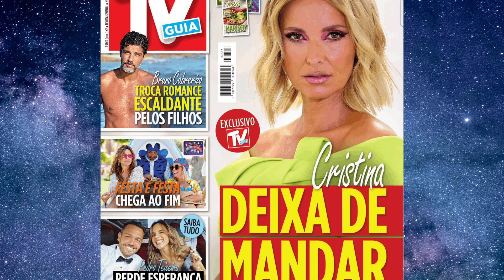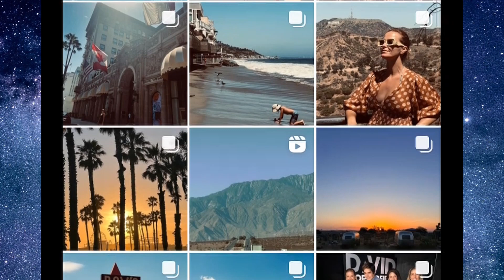Revelados PORMENORES do contrato: Cristina Ferreira PERDE PODER na TVI!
Cristina em novos sarilhos